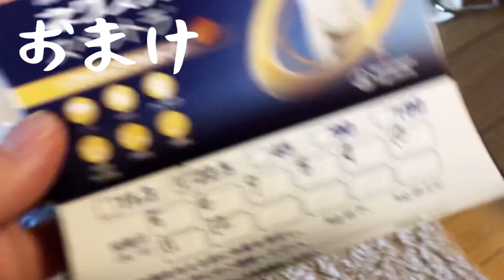休日はワンコとだらだら遊んで過ごします🐶⚽️〔ミニチュアシュナウザー〕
こんにちは！
犬とただ遊ぶ動画です（笑）
遊びつつ、途中おやつのようにご飯を食べています😅

動画投稿日に狂犬病の注射をしました💉
あと、フィラリアとノミ・マダニのお薬8回分もらってきたので5月から始めたいと思います！